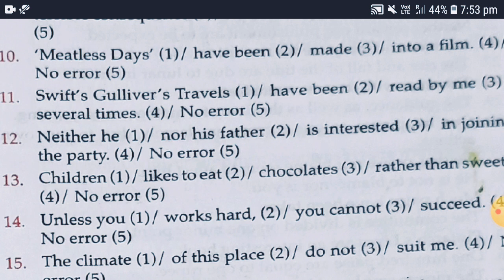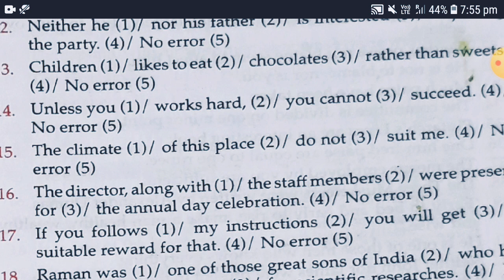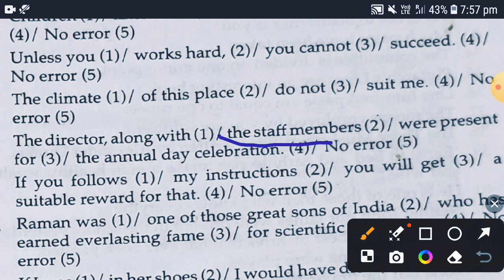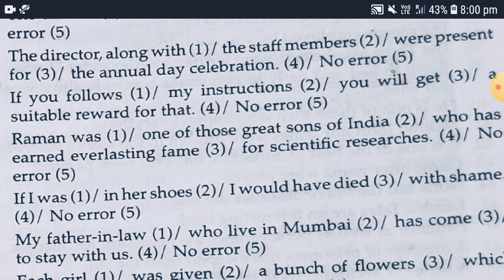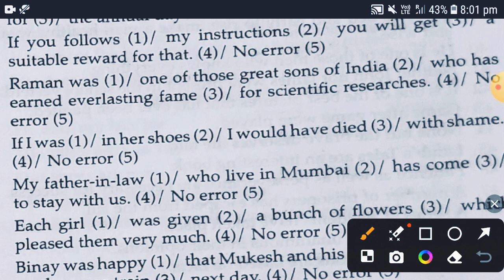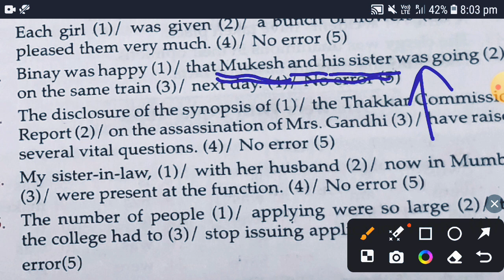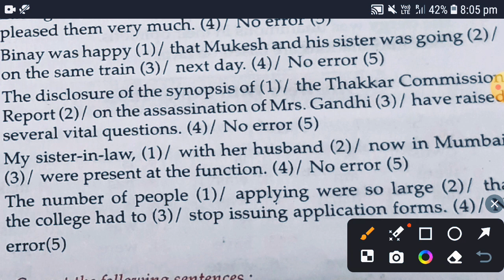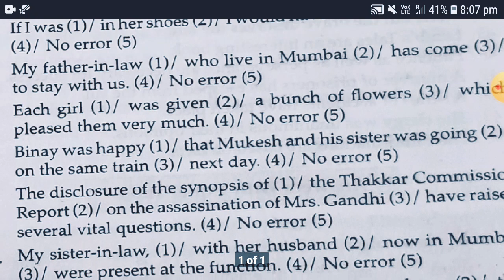Practice Session no- 2 # Subject & verb- agreement || Syntax || UPTGT English Literature #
Important for TET, CTET, Supertet, Pet & other examinations 👍👍 Best contents for self study 🙂🙂